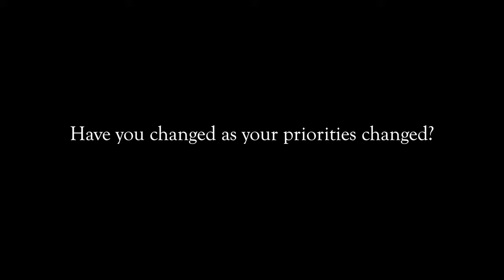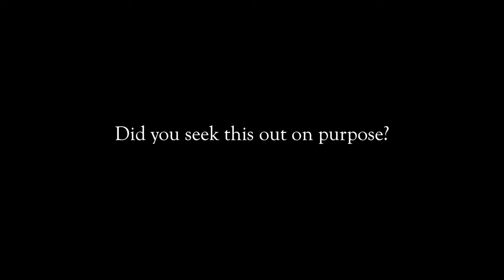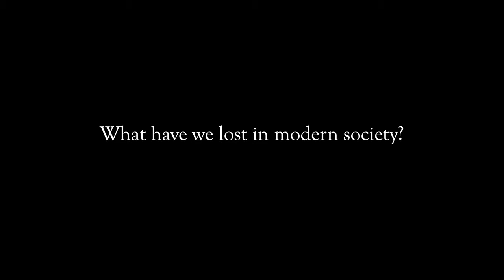Wise man on the mountain - Nimblewill Nomad - From the Mind Body Soul Project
Nimblewill Nomad has probably hiked over 50,000 miles in his life but for him the numbers don't matter and he hasn't kept track. He has completed all 11 of the National Scenic Trails, many National Historic Trails, and many long road walks of his own creation. Nimblewill is a deeply spiritual person and he has found a profound connection to God and his own spiritual life in nature. He is currently hiking the Appalachian Trail again in an attempt to break Dale "Greybeard" Sanders' record of oldest person to hike the AT.

Mind, Body, Soul: the Nature of Well-Being will be based on our thru-hike of the Continental Divide Trail in 2021. We'll be exploring how nature affects our well-being in addition to the input provided by many other highly experienced adventurers.